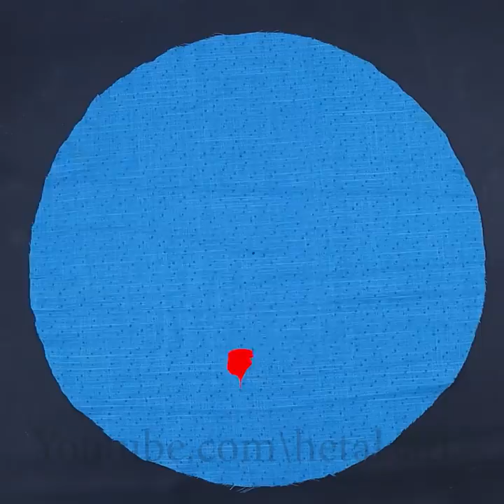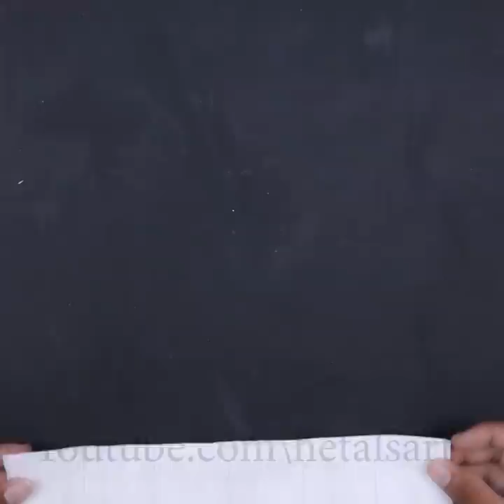WOW!!! Beautiful 10 Doormat Making Idea - With Old Clothes